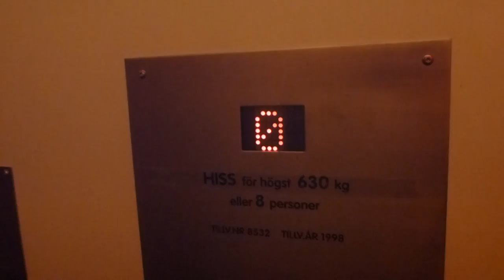Svenska Tecnolift Hydraulic elevator @ an Expert store in Falun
Brand: Svenska Tecnolift AB (1992)
Type: Hydraulic
Controller: Digital generic
Capacity: 630Kg, 8 Pers.
Floors: 2 (0, *1*)
Location: Norra Järnvägsgatan, Falun, Dalarna SWEDEN